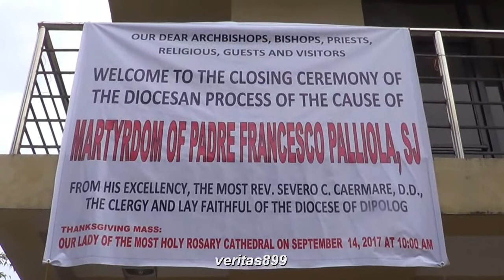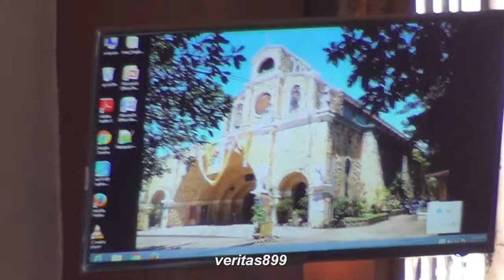Closing Ceremony - Diocesan Process - Cause of Martyrdom - Fr Francesco Palliola, SJ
Closing Ceremony of the Diocesan Process of the Cause of Martyrdom of Padre Francesco Palliola, SJ. Our Lady of the Most Holy Rosary Cathedral, Dipolog City, 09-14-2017.